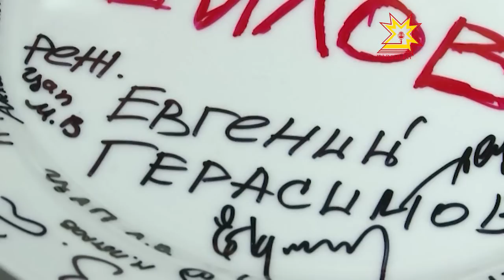В Чебоксарах начались съёмки нового фильма «Егор Шилов».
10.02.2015 О создании картины её авторы задумались два месяца назад. Именно тогда был написан сценарий. Съёмочная группа работает на натуре. Первые сцены снимали в кафе. Не обошлось и без участия известных лиц.